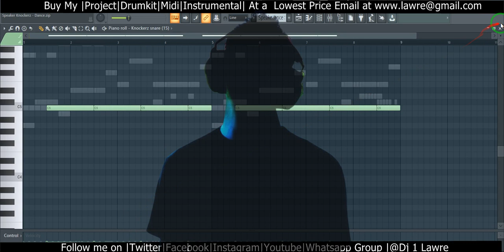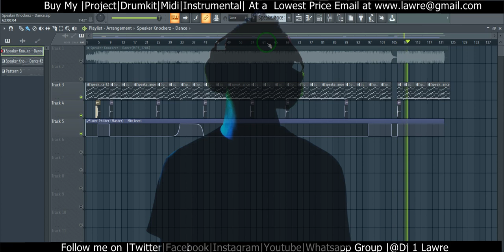Speaker Knockerz Dance instrumental Fl Studio 20 By dj 1 Lawre FLP